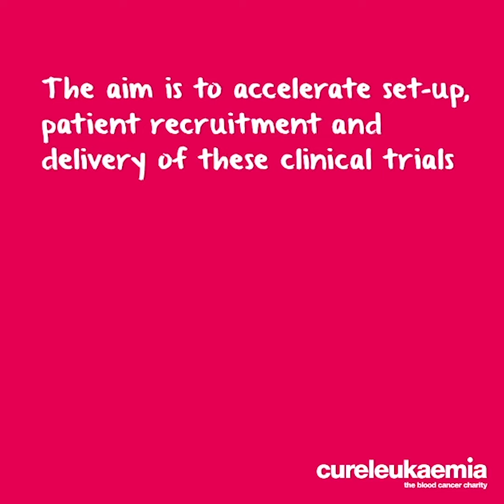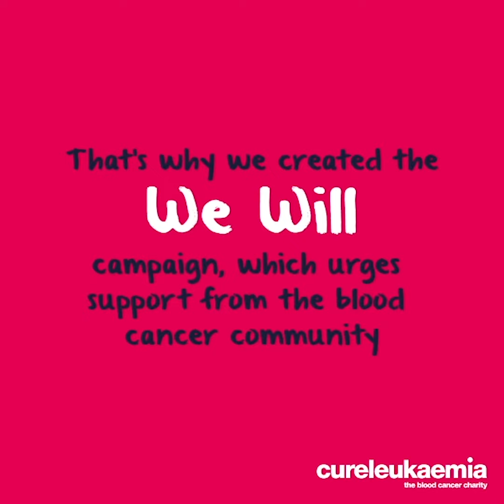Why the Cure Leukaemia Trials Acceleration Programme (TAP) is so important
A short animation detailing why the Cure Leukaemia funded Trials Acceleration Programme network is so important. To help Cure Leukaemia to continue funding the vital nurses across the UK in this network